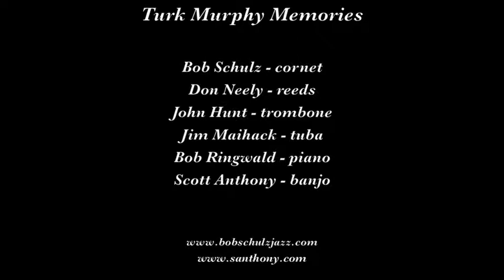Turk Murphy Memories "Papa Dip"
The Turk Murphy Memories band plays "Papa Dip" on February 22, 2015 at South Bay Traditional Jazz Society in Sunnyvale CA.

Musicians are Bob Schulz, cornet; Don Neely, reeds; John Hunt, trombone; Jim Maihack, tuba; Scott Anthony, banjo; and Bob Ringwald, pianos.